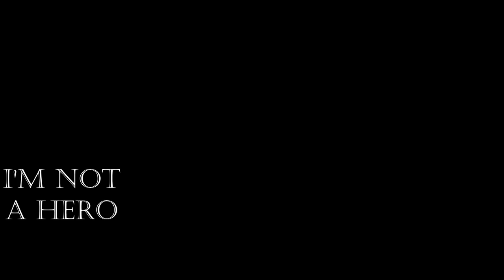I'M NOT A HERO (original)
I'm not a hero and I'll never be
the heroes I've know died in misery
I'm like a bull in a Spanish rodeo
they tried to get me wild breaking my soul
I lay my head down in sorrow
and my heart full of pain
when you told me it was over
o that that day the lord made the rain
but someday, someday I'm gonna shine
show the world I'm strong enough to try
someday we're gonna for a ride, gonna ride
on a fast horse.
they tried do to get me wild breaking my soul
but someday i''m gonna ride ride
on a horse free and wild